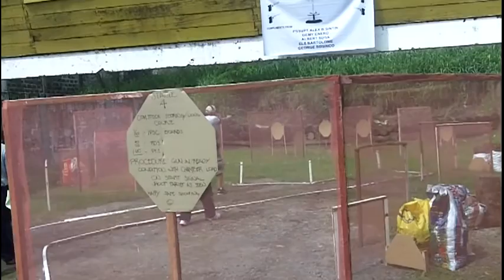Benjo at Stage 1-5 of Rotary Club of Crame Shoot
Rotary Club of Crame Lev 1 Santioned Shoot held at Camp Karingal
15 Oct 2011